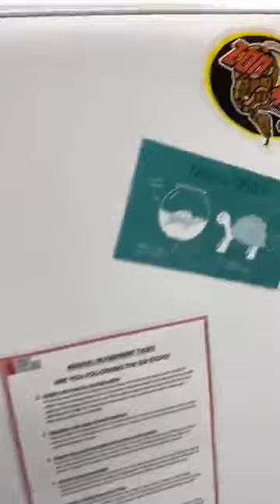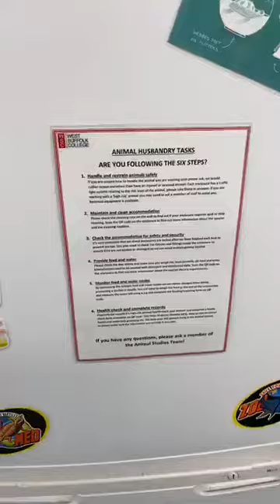Animal Centre LIVE Session 7:- Animal Behaviour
Join the WSC Animal Studies team for a lesson on animal behaviour, and why observing it regularly is so important! We'll be looking at a variety of different animals and showing you what their behaviour may mean!